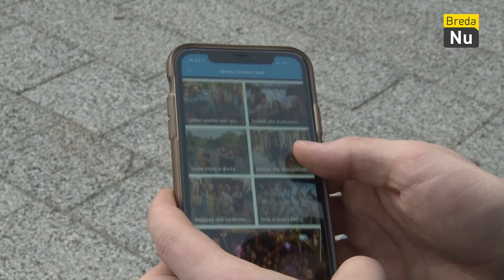Breda Student App | Breda in Beeld